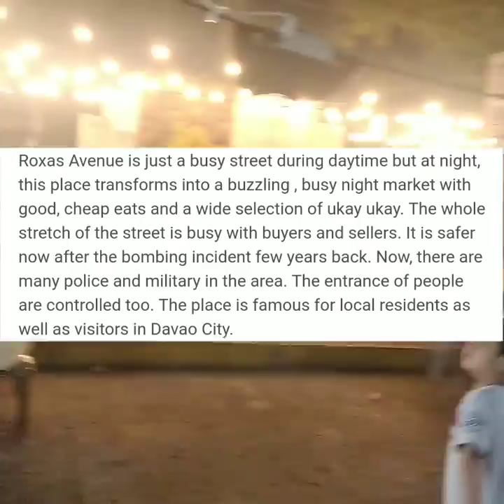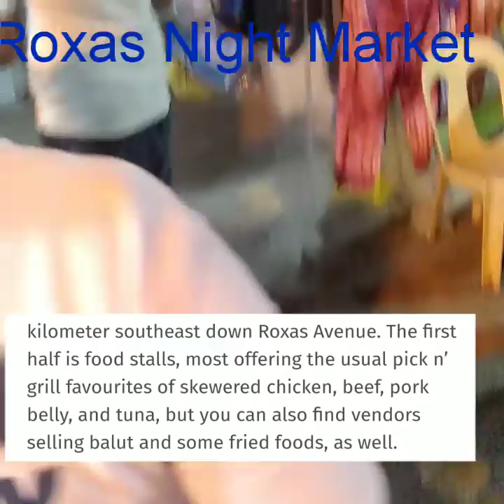Davao Roxas night market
Famous night market in Davao and a great place to try the local street food. The Roxas Avenue Night Market begins at the crossroads near the Marco Polo hotel and continues for about 1 kilometer southeast down Roxas Avenue. The first half is food stalls, most offering the usual pick n’ grill favourites of skewered chicken, beef, pork belly, and tuna, but you can also find vendors selling balut and some fried foods, as well.